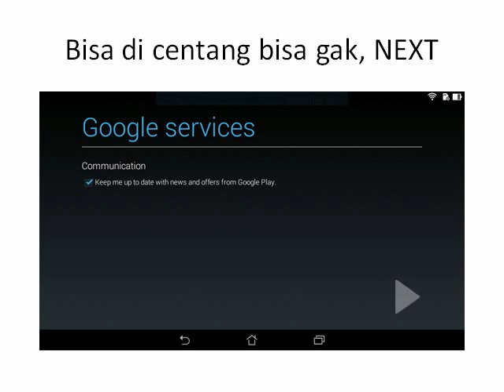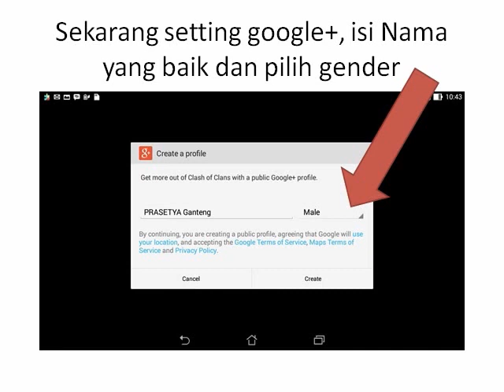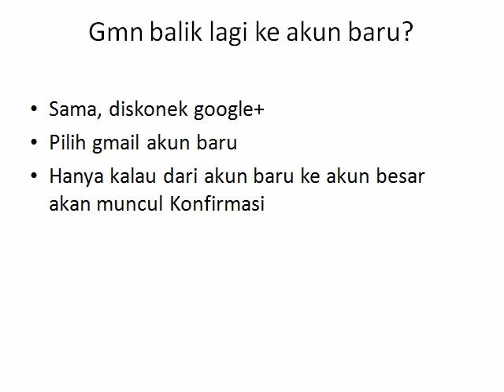Membuat akun baru COC di android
Khusus buat para newbie COC aja

yang mau tanya2 langsung komen FB aja yang cepet respon ya,